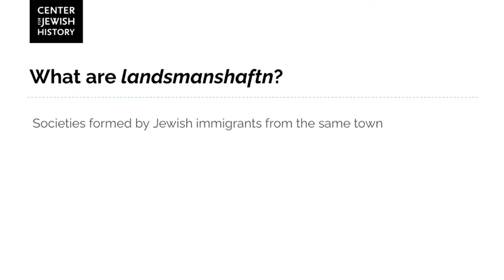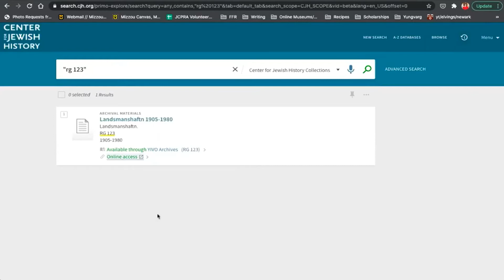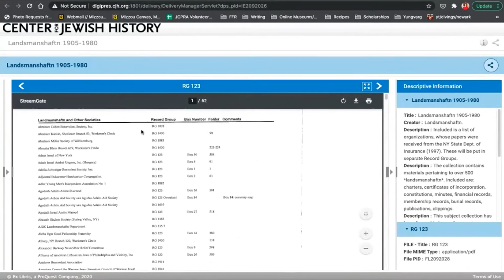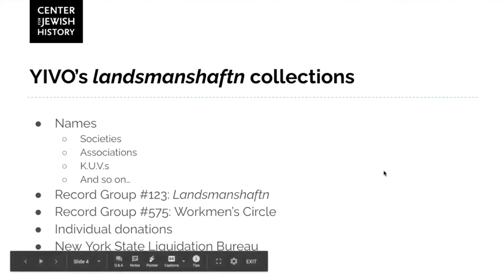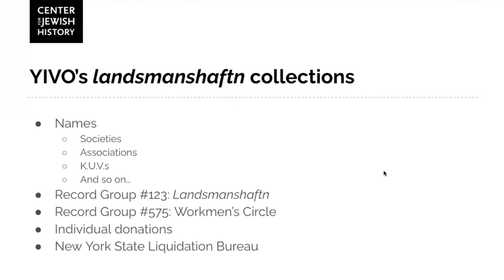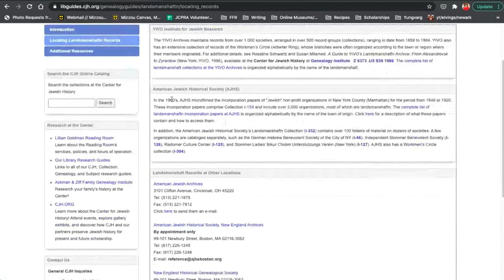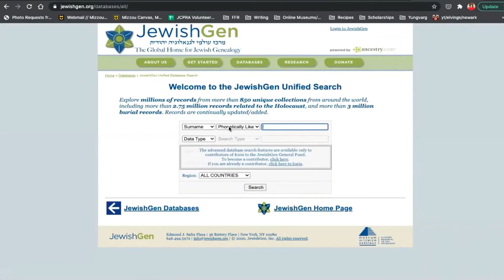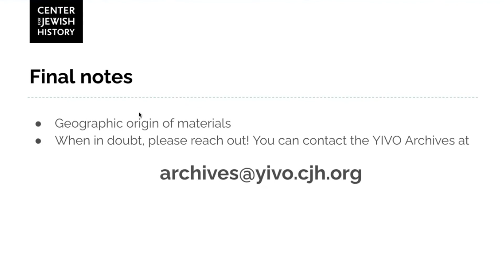Landsmanshaftn Collection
The Center for Jewish History's Genealogy Institute presents these monthly short talks with an expert librarian on a broad range of topics. Discover hints and tricks for online research and enjoy interviews with individuals who share their unique research experience or subject knowledge.

This Genealogy Coffee Break took place on July 14, 2020.